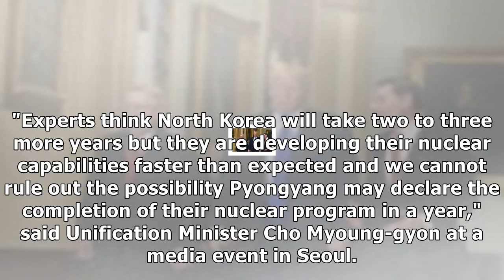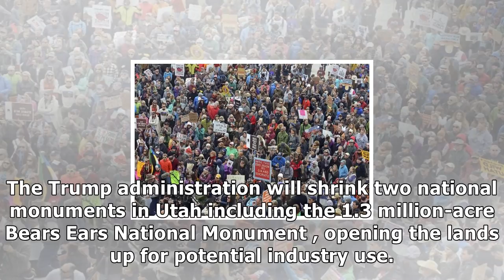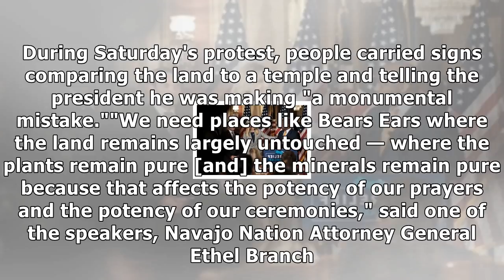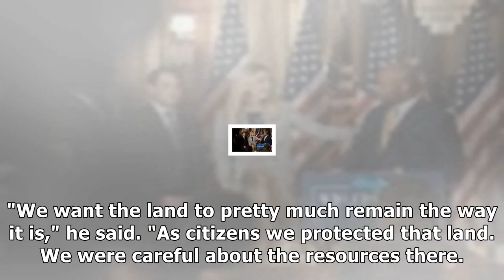Trump to announce plan to shrink utah national monuments